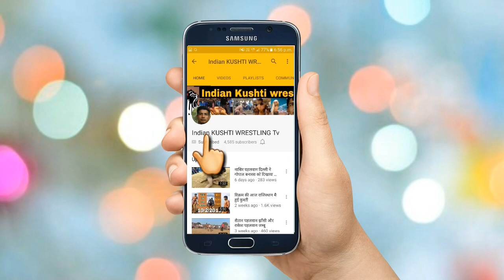5-3-2019 विक्रम पहलवान का सुपर अटेक भगोड़ा डिम्पला से मुक़ाबला एक बार फिर हुआ